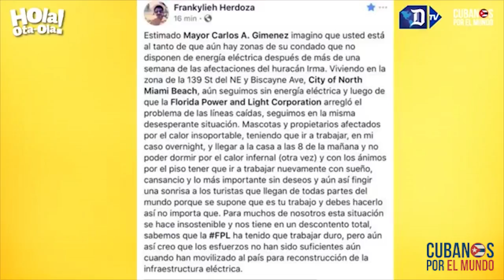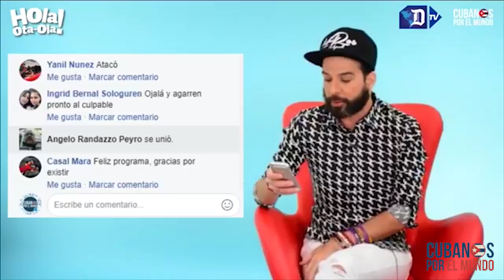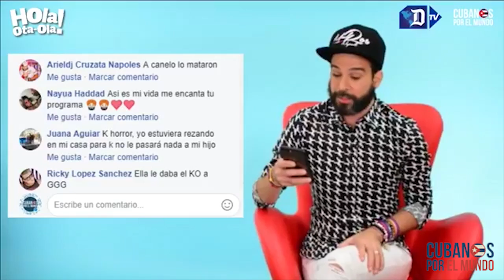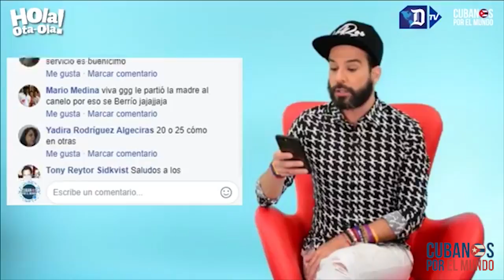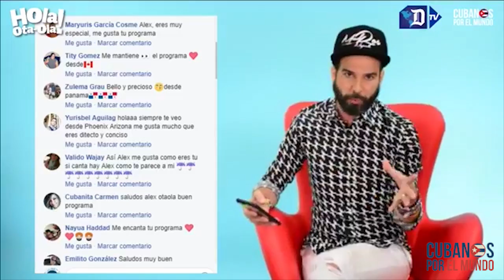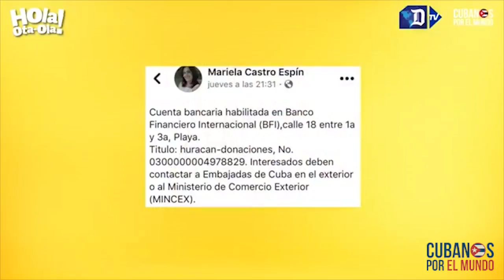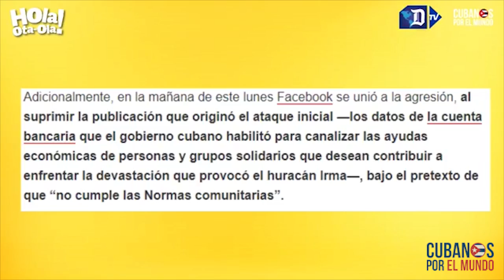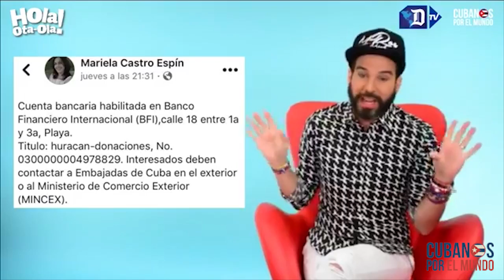La simpática actriz venezolana Jeannette lehr con Alex Otaola en "Hola! Ota-Oa"